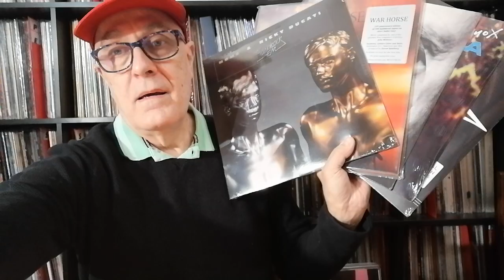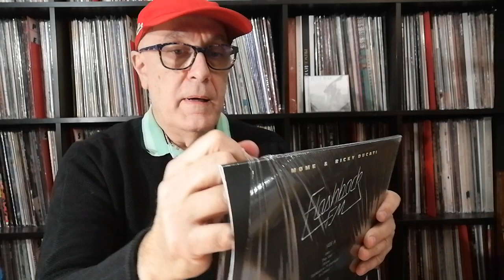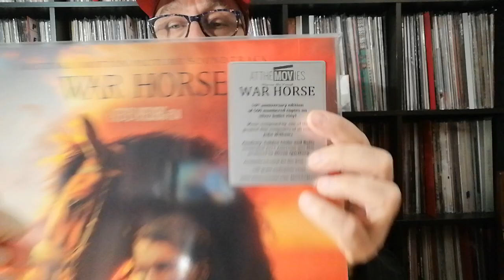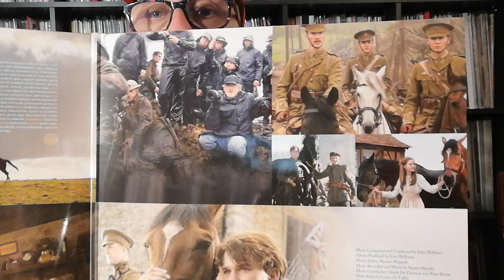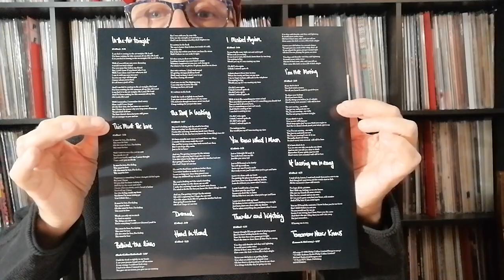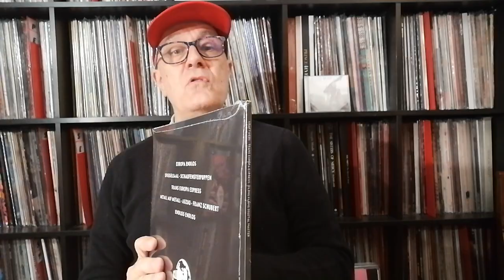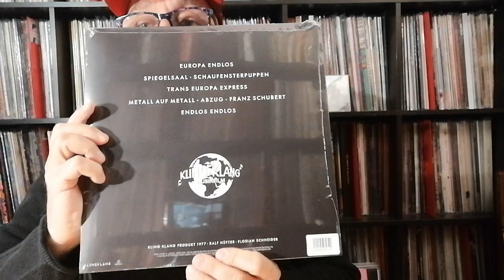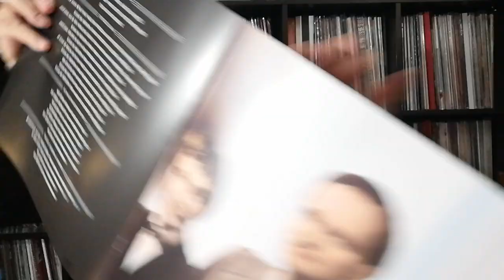Nouveautés 2021 Flashback FM - Phil Collins - War Horse BO John Williams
Mome & Ricky Ducati Groupe Franco Canadien - Flashback FM 2LP 2021 UNI
War Horse Cheval de Guerre Spielberg BO John Williams 2011 2LP Edition Limitée 10ème Anniversaire MOV 2021
Phil Collins & Face Value Picture Disc 40ème Anniversaire 2021 Warner
Annie Lennox & Diva LP UK 1992 RE 2017 Sony Music
Kraftwerk & Trans Europa Express 1977 Allemagne Edition couleur RE 2LP 2020 et 2021